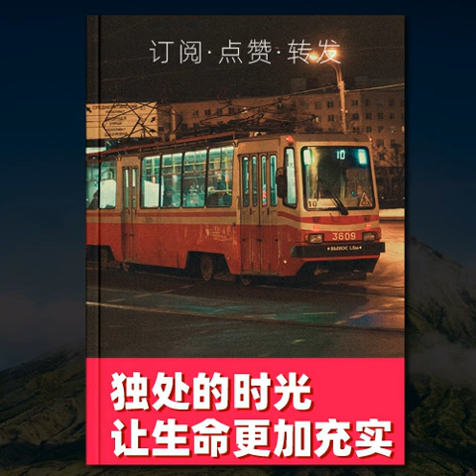内向之美：欣赏那些独特的性格特质，共情的魔力：用同理心打动他人，独处的力量：让生活更丰富充实